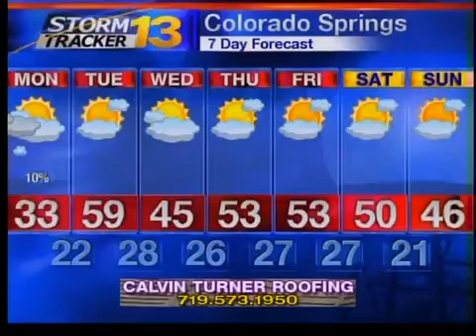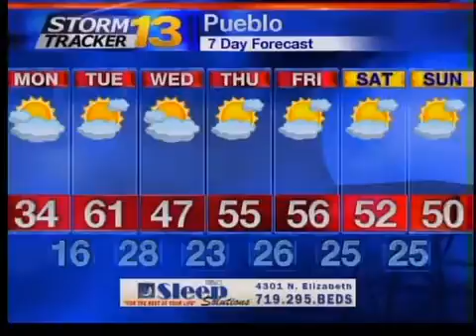Jason's Sunday Afternoon Forecast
A drastic drop in temperatures will follow an incoming cold front. Highs on Monday will struggle to climb above freezing.